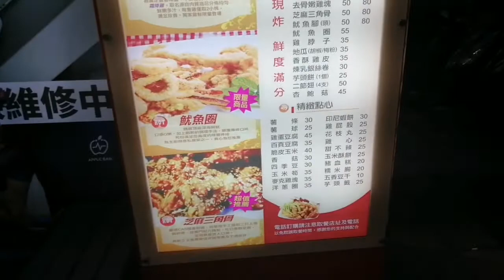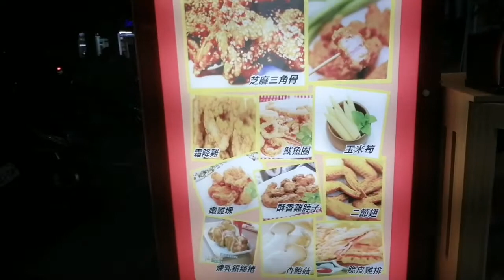Review jajanan pasar malam Taiwan